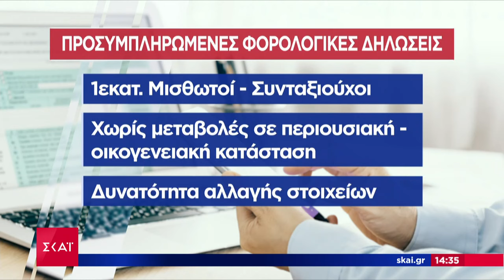Προσυμπληρωμένες φορολογικές δηλώσεις για μισθωτούς και συνταξιούχους ετοιμάζει η ΑΑΔΕ | Ειδήσεις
Όλες οι όψεις της επικαιρότητας από τη δημοσιογραφική ομάδα του ΣΚΑΪ. Με έμφαση στο ρεπορτάζ, όλες οι εξελίξεις από την Ελλάδα και τον κόσμο με ταχύτητα και εγκυρότητα. Το πρώτο αναλυτικό δελτίο ειδήσεων της ημέρας. Με τη Λένα Φλυτζάνη.